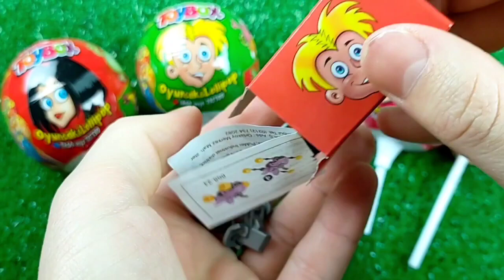ASMR Mukbang 두찜 신메뉴 스팸부대 찜닭먹방 떡볶이 튀김 치즈볼 Spicy Noodles Tteokbokki Chicken Eating.I HIU 하이유,candy